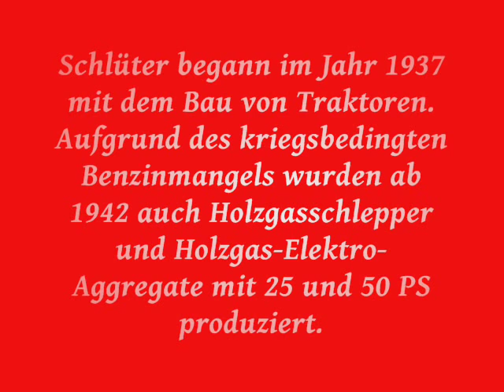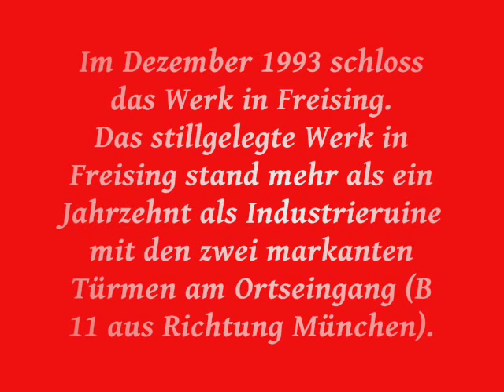Schlüter tractors - The bears tractors from Freising / Munich - Video ...............Oeni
Some pictures from the best tractors of the world and  a little bit of Schlüter-history (german).
Video - Produktvideo - Werbefilm - Film - Trailer - Spot - Clip - Test - Bericht .